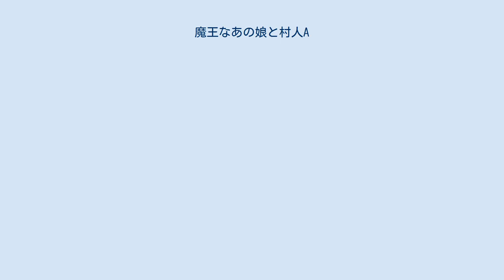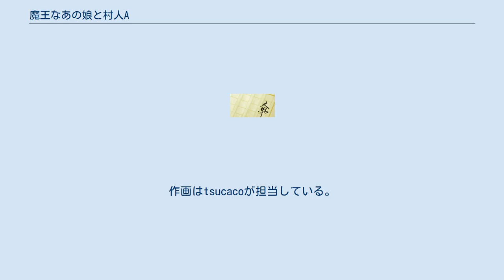魔王なあの娘と村人A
『魔王なあの娘と村人A』（まおうなあのことむらびとエー）は、ゆうきりんによる日本のライトノベル。
イラストは赤人が担当している。
電撃文庫（アスキーメディアワークス）より、2011年5月10日から2016年11月10日にかけて全11巻が刊行された。
 ファンタジーの登場人物を育成する高校を舞台に、「魔王」の個性を有する少女とクラスメートになった男子高校生・佐東二郎の日常を描いた物語。
 ここはファンタジーの登場人物を育成する学校。
しかし「戦士」や「魔法使い」などの「個性」を持った人間はごく少数。
大半は「村人」程度にしかなれない。
主人公、佐東二郎もそんな「村人」の一人であったが、ある日「魔王」の個性を持った少女、竜ヶ峯桜子に目をつけられてしまう。
小柄で大人しい美少女なのだが、不意に「人類滅ぼしたい」と呟いたりどこか物騒。
そして幼なじみであり「勇者」でもあるこちらも美少女な光ヶ丘翼も「勇者」として、女の子として対抗意識を燃やす。
 彼は「魔王」と「勇者」に振り回されつつも、クラス委員として他の様々な「個性者」と関わっていく。
 『電撃マオウ』2012年4月号より2015年9月号までコミカライズ版が連載された。
作画はtsucacoが担当している。